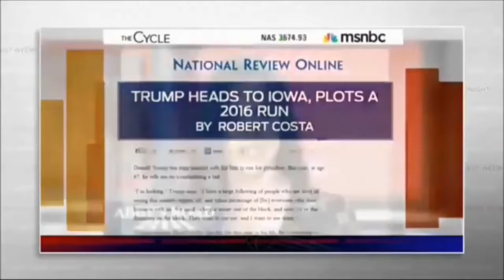What an Election...!